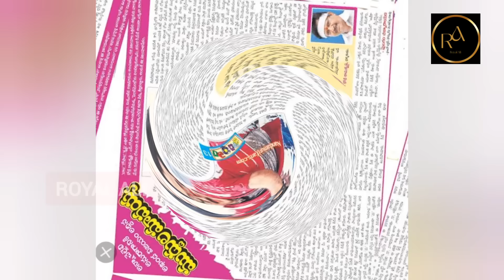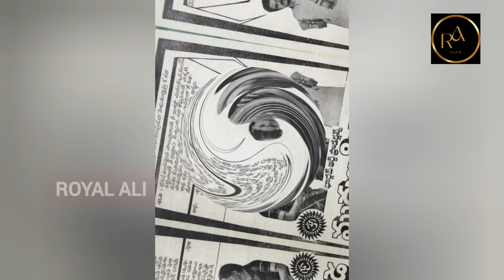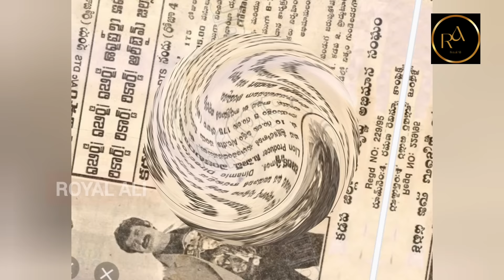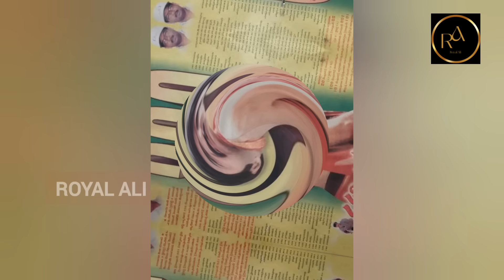Nbk||బాలయ్య 365 డేస్ మూవీస్||balayya 365days movies list|| royal ali tv